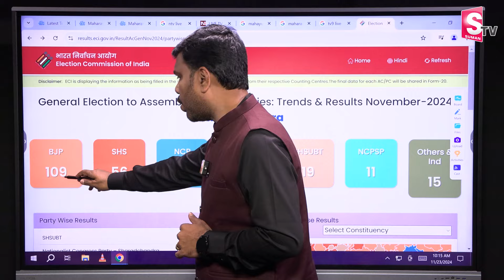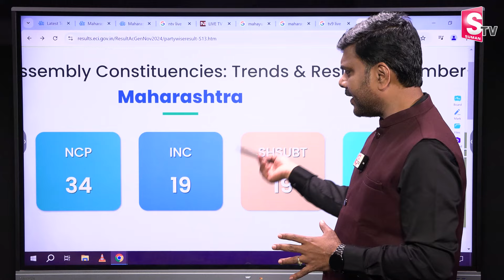Mahrashtra, Jharkhand Election Results Latest Updates | Maharashtra Assembly Election Results 2024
Watch► Mahrashtra, Jharkhand Election Results Latest Updates | Maharashtra Assembly Election Results 2024 @SumanTVChannel